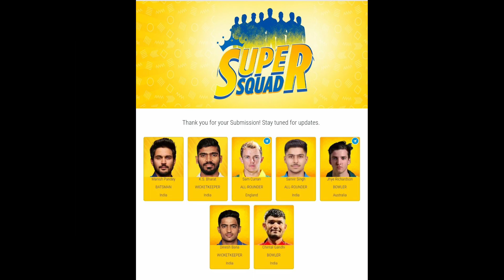2023 IPL MINI AUCTION: Sam Curren னை தட்டி தூக்கிய CSK பஞ்சாப்க்கு சென்ற Ben Stokes | CSK,MI,RCB,RR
2023 IPL MINI AUCTION: Sam Curren னை தட்டி தூக்கிய CSK பஞ்சாப்க்கு சென்ற Ben Stokes | CSK,MI,RCB,RR

2023 IPL MINI AUCTION Tamil
2023 IPL Mini Auction Tamil
2023 IPL Mini Auction Data
2023 IPL Mini Auction Time
2023 IPL Mini Auction telecast TV
2023 IPL Mini Auction telecast ott
2023 IPL Mini Auction latest
2023 IPL Mini Auction latest news Tamil
2023 IPL Mini Auction news Tamil
2023 IPL Mini Auction
CSK Team
2023 IPL MINI AUCTION: Sam Curren னை தட்டி தூக்கிய CSK பஞ்சாப்க்கு சென்ற Ben Stokes | CSK,MI,RCB,RR